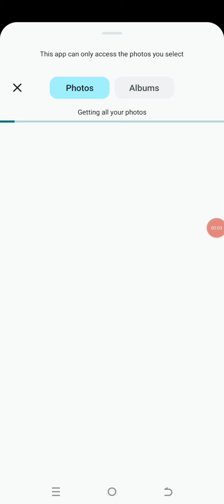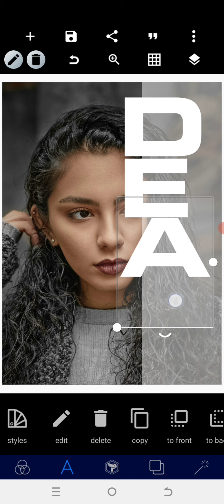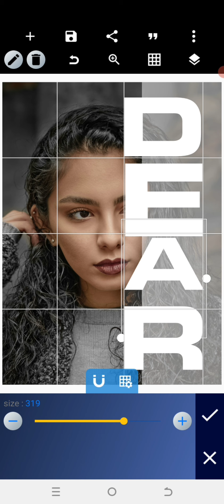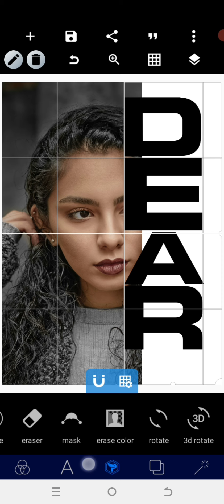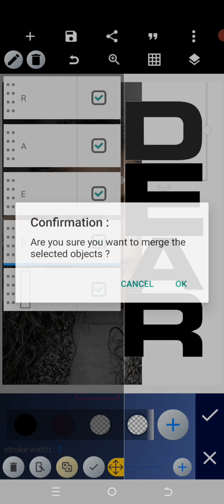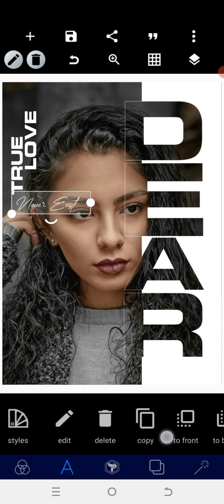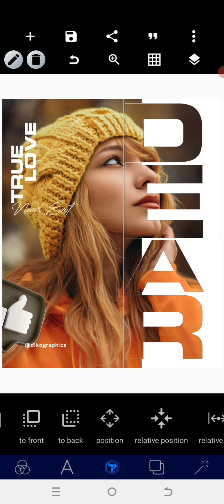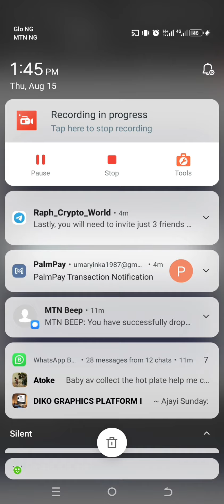Modern Graphics DESIGN idea in PxelLab | PixelLab Tutorial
How to create an amazing graphics design in PixelLab. This will be a step-by-step tutorial suitable for absolute beginners. We will also cover topics such as poster design in PixelLab, typography in PixelLab, graphic design ideas in Smartphone, Magazine covers and more!

📍Fonts:
1. Bebas Neue Pro
2. GoBold